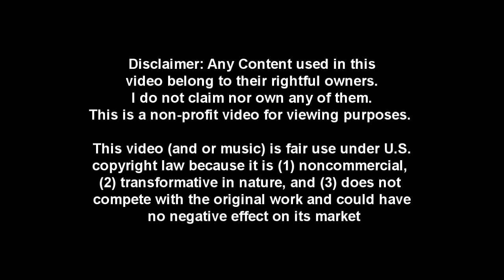[Granado Espada] Singles Reloaded - 84: Divine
Versus: Grandies, Reckless Emilia, Valeria

looks like DG changed her scout to valeria, which does compliment her lineup alot. But i guess she's still getting the hang of it. In any case yer improving DG, keep at it :o. It was a nice fight, i just hope you notice your common fault in most of our fights.